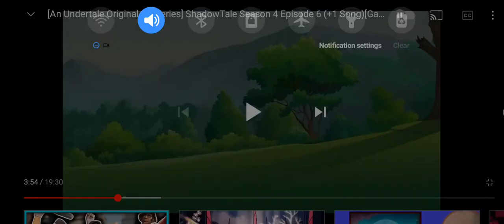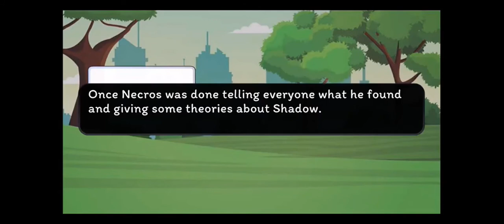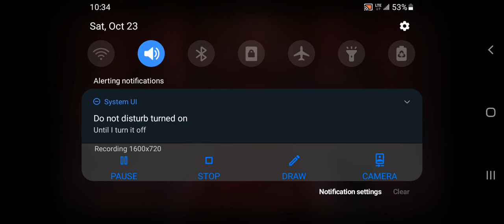Reacting to ShadowTale (S4 E6)